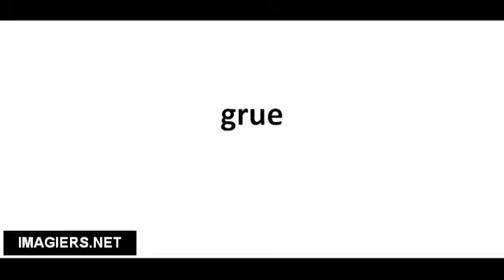Richtig Aussprechen # grue